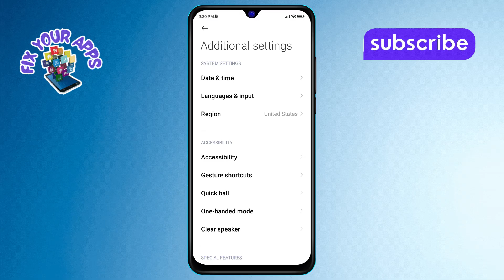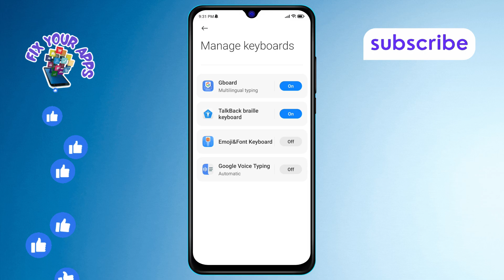How to Disable the TalkBack Braille Keyboard on Your Android Device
The TalkBack Braille keyboard is a useful tool for those who are visually impaired, but it can be confusing for others. If you want to disable this feature on your Android device, this video will guide you through the steps. Disabling the TalkBack Braille keyboard can make your device easier to use for everyone. The step-by-step solution can be found in this video.

- Turn off TalkBack Braille keyboard Android
- Disable TalkBack features on Android
- How to change keyboard settings on Android
- Manage accessibility options on Android
- Fix TalkBack keyboard issues